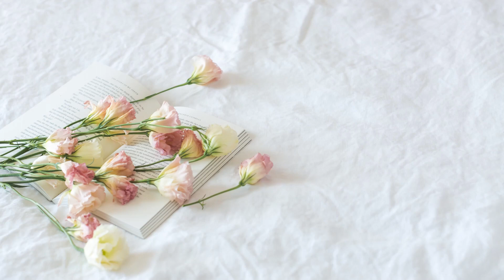THE KING IS SHOCKED! KATE MIDDLETON AND PRINCE WILLIAM MAKE A TRUCE WITH PRINCESS EUGENE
In a surprising turn of events, it appears that the frosty relations between Princess Eugenie and her cousins, Prince William and Kate Middleton, have thawed. The Princess of Wales and her husband, Jack Brooksbank, have decided to return to the UK from Portugal, marking a significant shift in their roles within the Royal Family. In this video, we explore the details of this reconciliation and the expanded responsibilities awaiting Princess Eugenie.

Since May 2022, Princess Eugenie and Jack Brooksbank had been residing in Portugal with their two sons. The move came amidst the scandal involving her father, Prince Andrew, which left Eugenie feeling abandoned by the Royal Family.

Recent reports suggest that Princess Eugenie's status within the Royal Family is set for a revival. She will take on more significant roles, including her involvement with the Royal National Orthopaedic Hospital and other charitable organizations.

According to insiders, discussions about official royal engagements are underway. Princess Eugenie will be prepared to step in for senior members of the Royal Family if they are unable to attend, showcasing her growing importance within the Firm.

The reconciliation between Princess Eugenie and her cousins, Prince William and Kate Middleton, signals a thaw in the previously icy relations. The alleged exclusion of their father, Prince Andrew, from official family events had strained their interactions.

Princess Eugenie's return to the UK and the expansion of her royal responsibilities mark a turning point in her relationship with Prince William and Kate Middleton. As she takes on more prominent roles and prepares to represent the Royal Family at official engagements, this reconciliation underscores the enduring strength of family ties in the royal realm.
I am the creator of "Unveiling British Monarchy", and I am responsible for producing all the content on this channel. During the video creation process, I utilize freely available images, green screen videos, and various other video components. These elements are then meticulously edited using Movavi Video Editor Plus to introduce innovative sound and visual enhancements, as well as captivating effects.

The production of these videos is a labor of love, typically demanding 1-2 hours of dedicated effort. This careful process ensures that my audience can truly distinguish between the original source material and the unique content I've created.